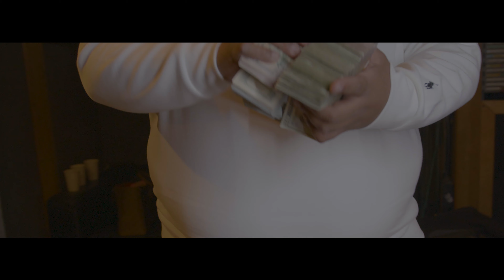Stacksz - W.2.M.D. ft Benny The Butcher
Brooklyn meets Buffalo. Stacksz featuring Benny is crazy !